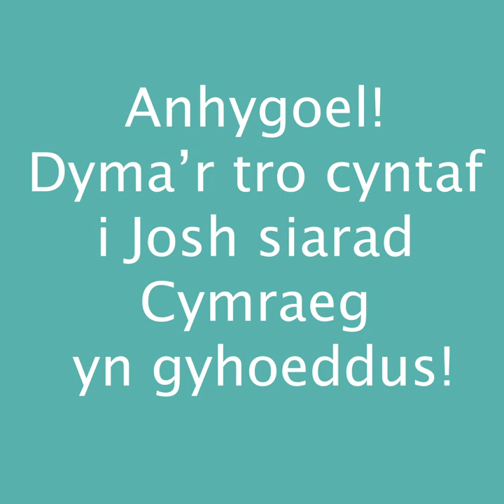Siarad Cymraeg am y tro cyntaf!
Dyma'r tro cyntaf i Josh siarad Cymraeg yn gyhoeddus! 😱👏